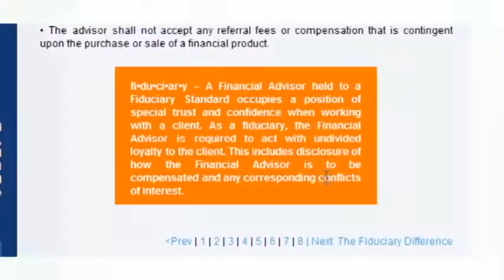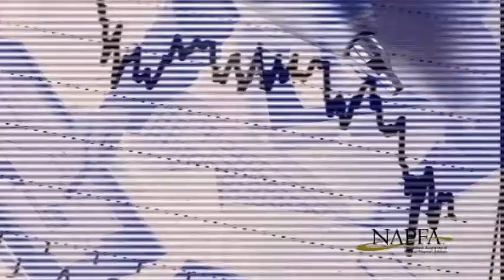What is Financial Planning?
The National Association of Personal Financial Advisors (NAPFA) created this video to explain why financial planning is important and how Fee-Only, fiduciary financial planners can help.